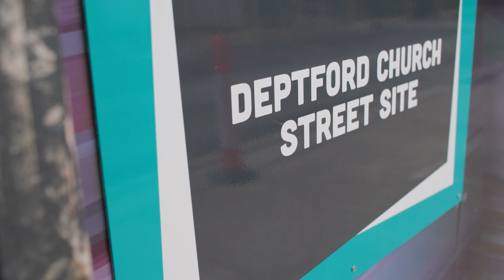A super sewer site in Deptford: LONDON'S SUPER SEWER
In our latest video update, we look back at recent progress on the SuperSewer, drop in at Deptford Church Street and take a look at other sites across the project.